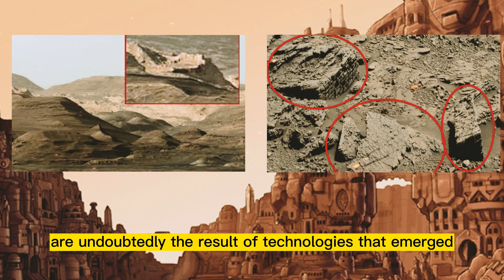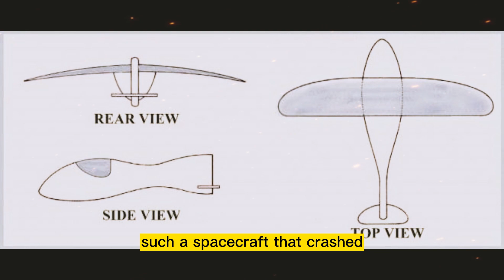Scientists claim that Atlantis existed on Mars and Egypt was in contact with it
As we explore the mysteries of our universe, we often come across ancient artifacts and ruins that challenge our understanding of history. In this video, we delve into the controversial theories surrounding the possible existence of an advanced civilization on Mars, and its connection to the lost city of Atlantis. Could the evidence point towards an extraterrestrial origin of humanity? Join me as we uncover the secrets that the scientific elite may be keeping from us, and delve deeper into the possibility of ancient alien contact with our ancestors. Get ready to expand your mind and open yourself to the possibilities beyond our world.